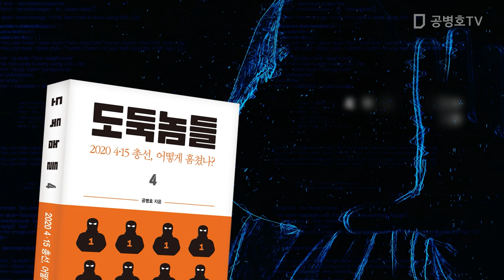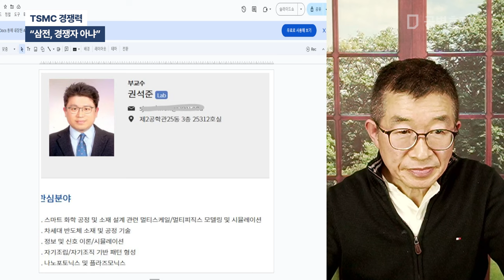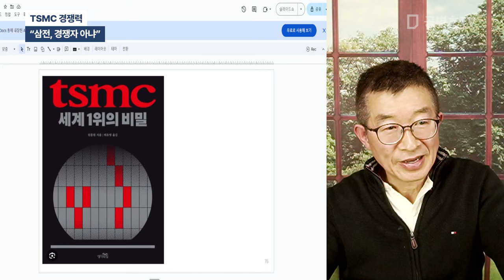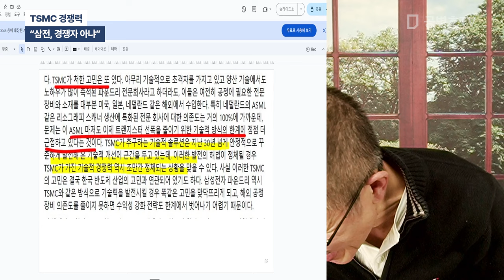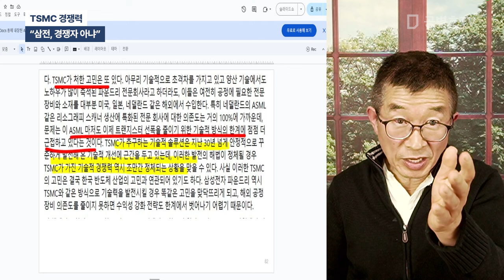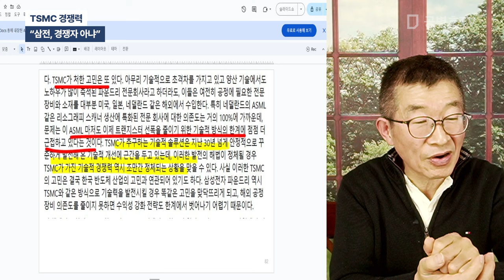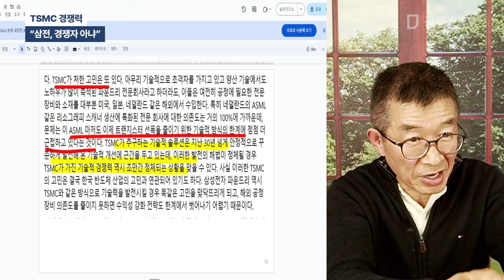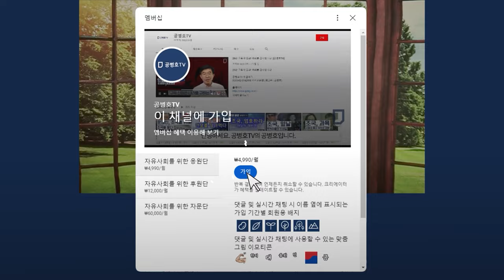TSMC 경쟁력 / "삼전, 경쟁자 아냐" [공병호TV]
Bitcoin : 3MTW849AkP2ftLeSK2teZHMmzLu7Z83s9U